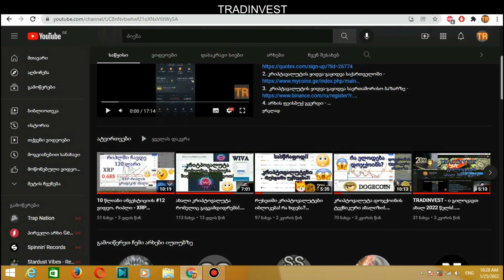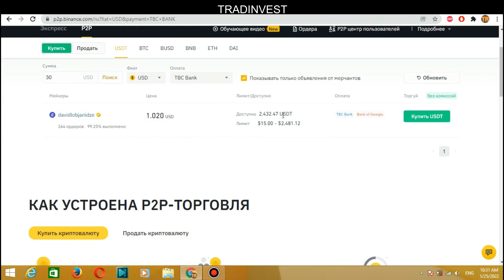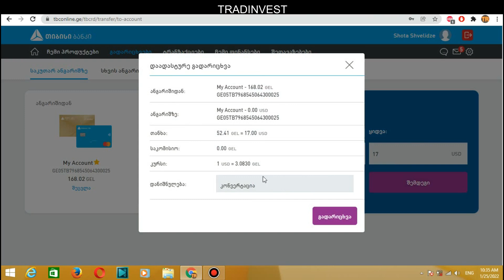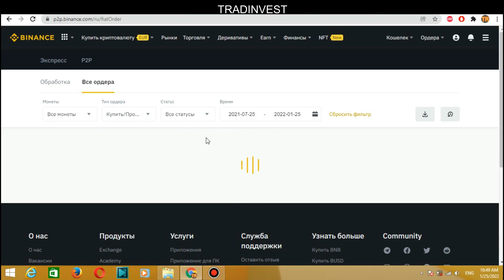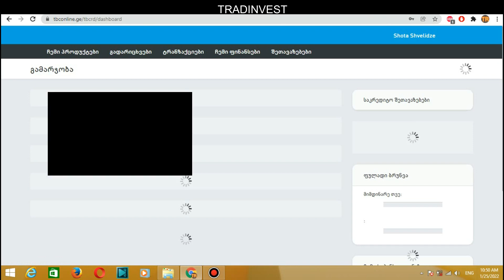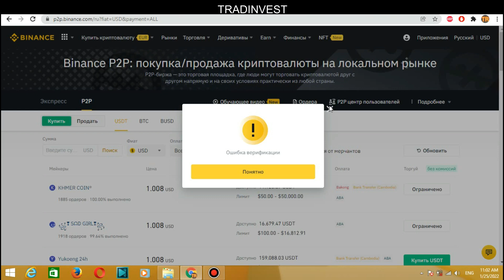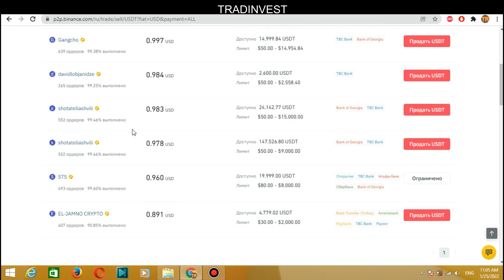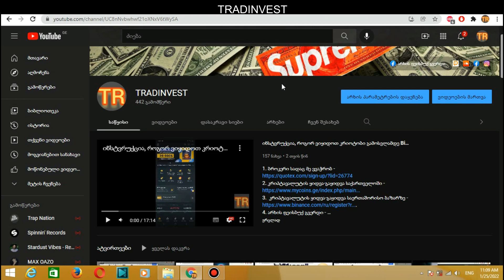როგორ ჩავრიცხოთ და გამოვიტანოთ ბინანსიდან თანხა საკომისიოს გარეშე? (TRADINVEST)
მოტივაცია, ტრეიდინგი და ინვესტიციები, ინტერნეტით ფულის გამომუშავება.

ბინარული ოფციონები,
საინვესტიციო საიტები, საუკეთესო და საინტერესო არხი ფინანსებზე, ბიტკოინი, ეფირიუმი, ლაიტკოინი, ბიტკოინ ქეში, რიფლი, სტელარი, ფინანსური სიახლეები, ქუოტექსი, ბინანსი, Binance, Quotex, Mycoins, მაიქოინსი,